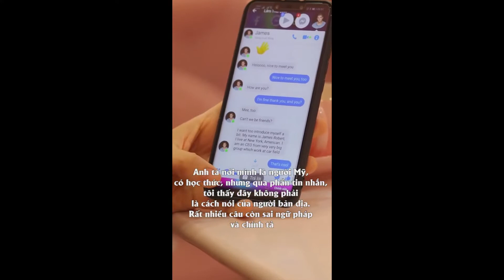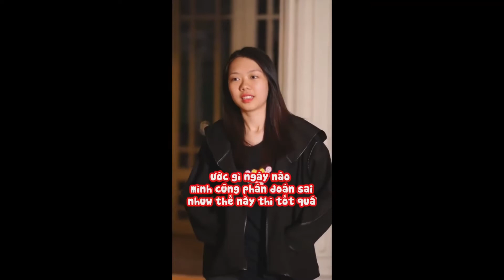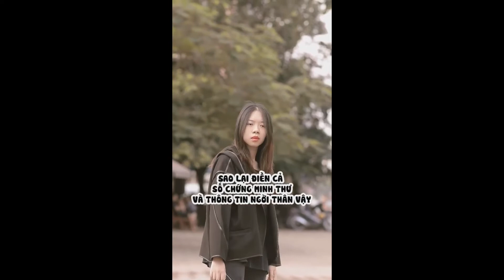TỔNG HỢP PHẦN 1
Đây là kênh chính thức của Super Detective
Theo dõi Super Detective trên :
© Bản quyền thuộc về Super Detective
© Copyright by Super Detective ☞ Do not Reup